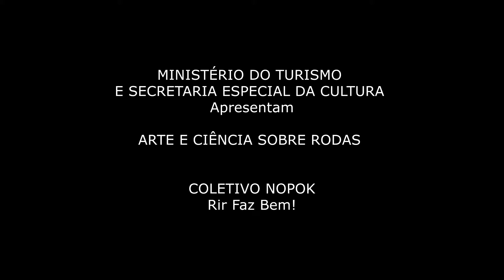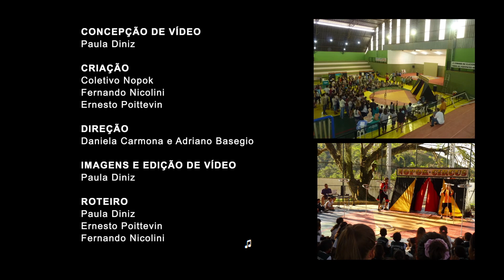Websérie Rir Faz Bem - O Homem-Pássaro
É um pássaro? É um avião? No último episódio da websérie "Rir Faz Bem", estrelada pelo Coletivo Nopok, conheça a incrível história de um animal raro jamais visto no hemisfério Sul do planeta! Alimentado apenas (e tão somente!) com semente de salsaparrilha, o homem-pássaro encanta a todos pela sua beleza e graciosidade. E não para por aí! Muito habilidoso, o animal exótico chama a atenção também pelos seus movimentos complexos e coordenados. Em cena, ele se desdobra entre a comicidade e as atividades circenses. Destaque para a atração "Rola-rola",  um número tradicional que exige força, agilidade e equilíbrio do artista Daniel Poittevin.

Museu da Vida Site | museudavida.fiocruz.br